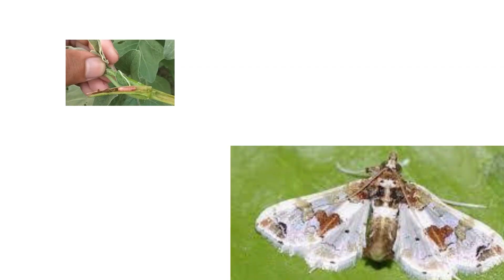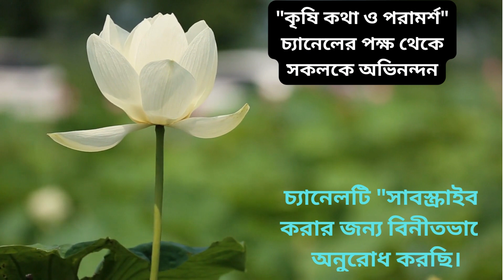বেগুনের ডগা ও ফল ছিদ্রকারী পোকা দমন করার উপায়। ডগা ও ফলছিদ্রকারি পোকা নিমিষেই শেষ।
বেগুন আমাদের দেশে অতি জনপ্রিয় এবং নিত্য আবশ্যকীয় সবজি, যা সারাবছর উৎপাদিত হয়। বেগুনের সবচেয়ে ক্ষতিকারক বালাইয়ের মধ্যে ডগা ও ফল ছিদ্রকারী পোকা অন্যতম। ক্ষতিকর পোকা ব্যবস্থাপনার জন্য অতীতে শুধু রাসায়নিক ব্যবস্থাকে প্রাধান্য দেয়া হয়েছে। তাই বালাইনাশকের উপর্যুপরি ব্যবহারের ফলে অনেক অপ্রধান ক্ষতিকর পোকা প্রধান ক্ষতিকর পোকায় পরিণত হচ্ছে এবং প্রধান ক্ষতিকর পোকার দেহে কীটনাশকের প্রতিরোধ ক্ষমতা তৈরি হচ্ছে। ফলে পরিবেশের ভারসাম্য নষ্ট হচ্ছে, উৎপাদন খরচ বাড়ছে, মাটির উর্বরতা ও ফলন কমছে। জৈবিক দমনের মাধ্যমে শুধু নির্বাচিত ক্ষতিকর পোকা ব্যবস্থাপনা সম্ভব হয় এবং কোনো পোকার মধ্যে প্রতিরোধ ক্ষমতাও উৎপন্ন করে না। জৈবিক বালাইব্যবস্থাপনা পদ্ধতি একটি পরিবেশবান্ধব ও নিরাপদ পদ্ধতি। ফসলের মারাত্মক সমস্যার মধ্যে বেগুনের ডগা ও ফলছিদ্রকারী পোকা একটি। এটি দমনে জৈবিক বালাইব্যবস্থাপনার কথা থাকছে আজকের বিশ্লেষণ জুড়ে। সাথে থাকছে  বেগুন চাষে মালচিং পেপার এবং এটি ব্যবহারের উপকারিতা।